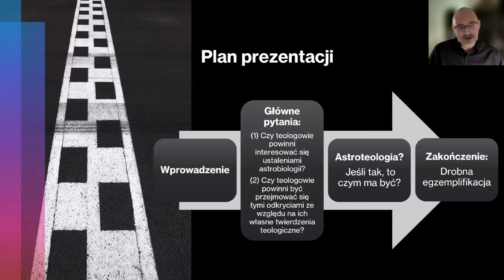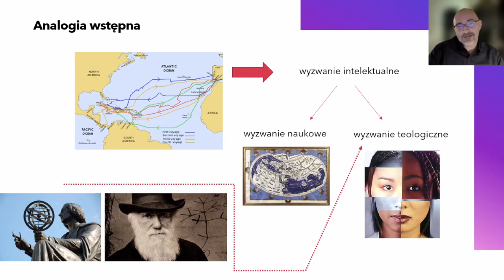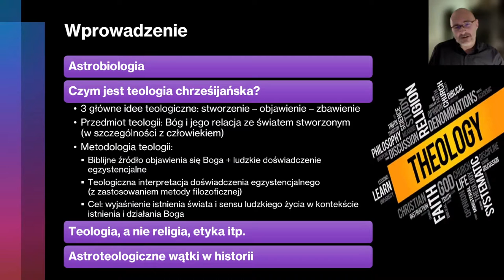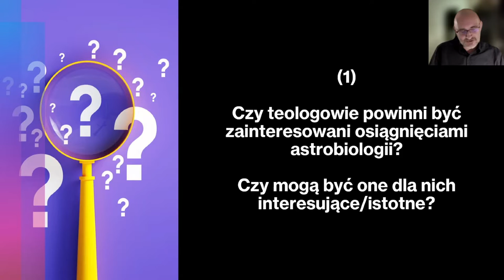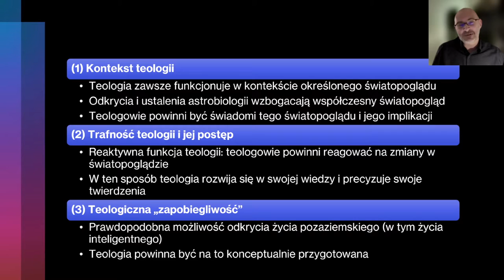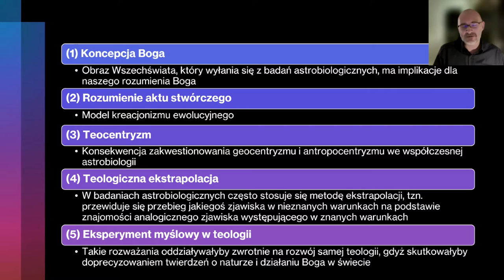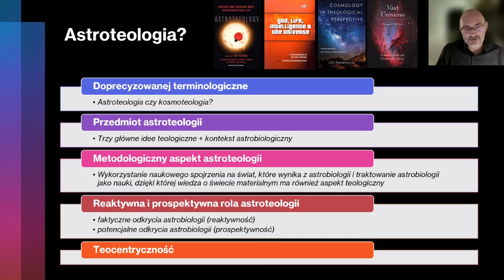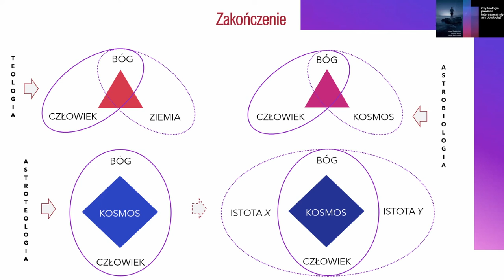Czy teologia powinna interesować się astrobiologią? - dr hab. Adam Świerzyński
Wykład dr. hab. Adama Świeżyńskiego w ramach projektu AstroBio [15 września 2023 r.]

Czy teologowie powinni interesować się ustaleniami astrobiologii?

Czy teologowie powinni przejmować się tymi odkryciami ze względu na ich własne twierdzenia teologiczne?

Astroteologia? Jeśli tak, to czym ma być?